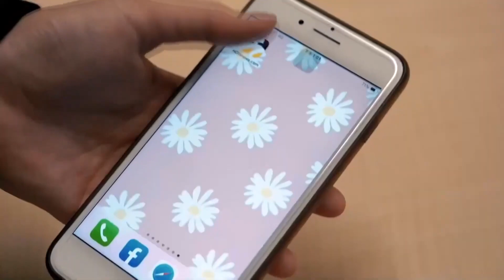女大生問貪污被肉搜攻擊 賴清德：這沒有必要｜NOWnews